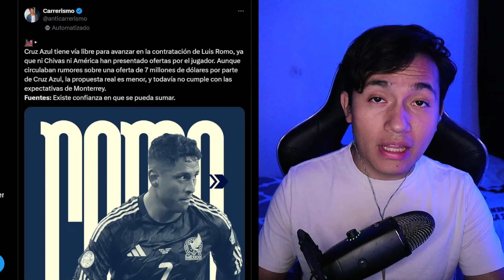¡Luis Romo HABLA DE SU REGRESO a Cruz Azul! ¡SE CONFIRMA LA OFERTA DE LA MÁQUINA!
¡ÚNETE A NUESTRA COMUNIDAD DE BUNCHES PARA PARTICIPAR EN EL SORTEO DE LA JERSEY DE CRUZ AZUL 24-25!

¡ATENCIÓN AZULES!

Luis Romo rompió el silencio y habló sobre su posible fichaje con Cruz Azul ¿REGRESA A LA MÁQUINA? ¿Ya hay oferta formal? TODOS LOS DETALLES AQUÍ.